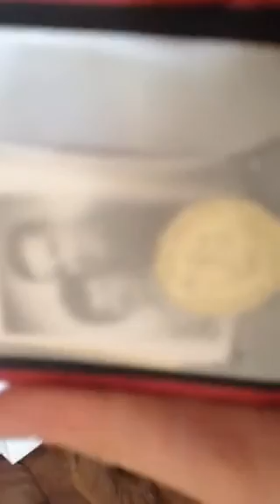Playing with Yank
Molly and Emily